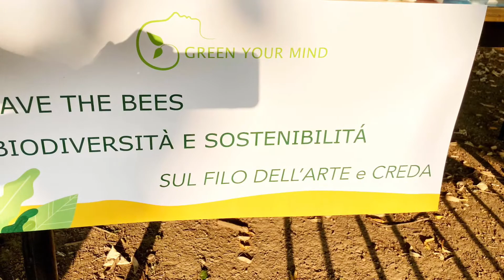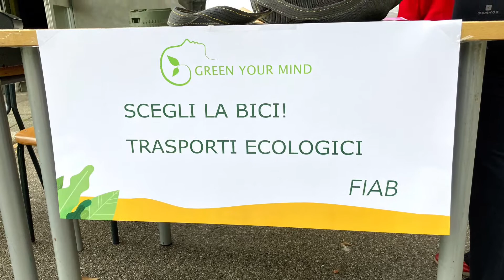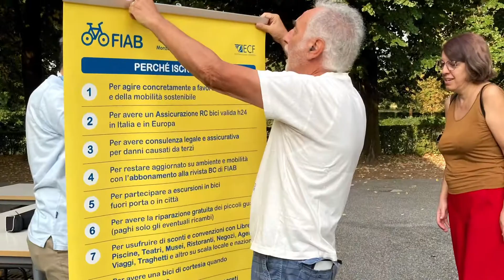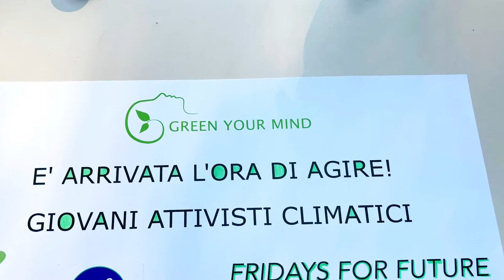Green your Mind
Evento organizzato dall’istituto Hensemberger al Parco di Monza in collaborazione con le associazioni del territorio